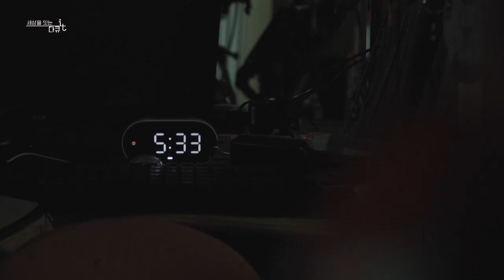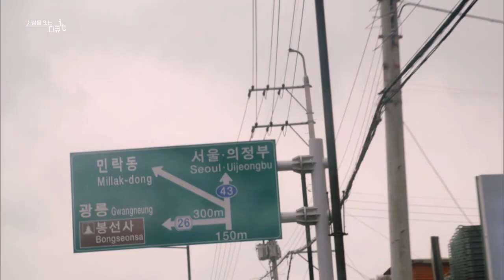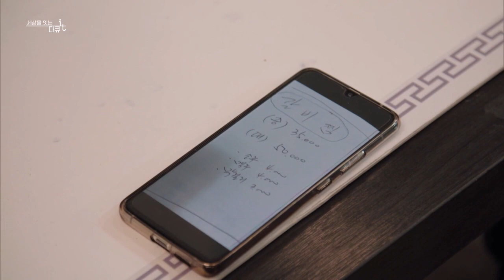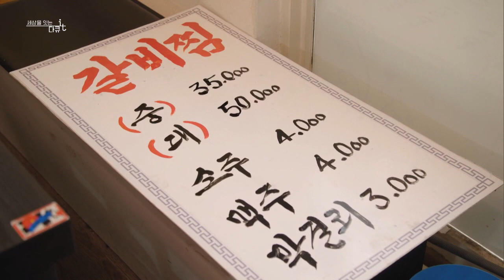오의장님 클립 1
티비  출연  80여회   하다보니   나중엔  (졸혼)프로까지  ㅋㅋ